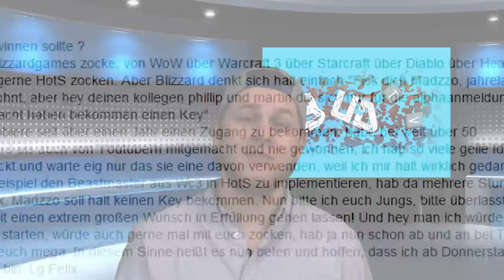10 Jahre Youtube: Gronkh & Unge / Assassins Creed Film / Heroes of the Storm ! Gamenews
10 Jahre Youtube - Rückblick mit Dner , Unge, Gronkh und Sarazar - Außerdem: Assassins Creed Film , Heroes of The Storm News + Gewinnspiel ! Harte Themen mit dem harten Harald! Satire vom feinsten in Haralds Kommentar der Woche!